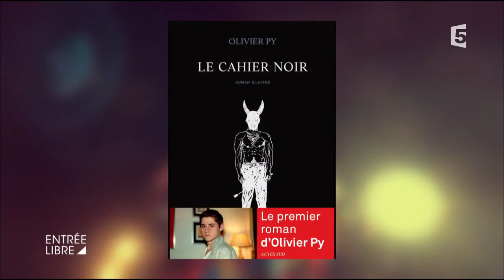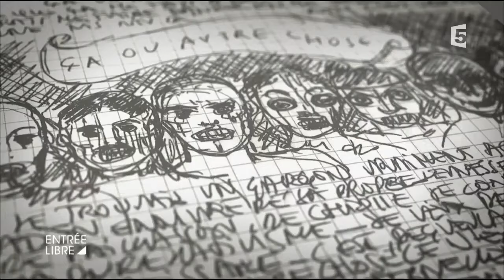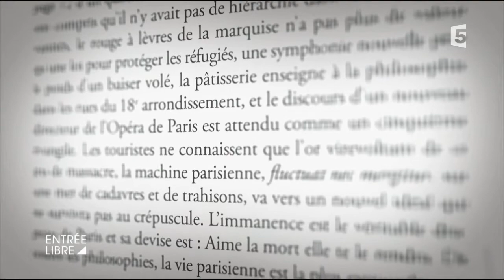Olivier Py, amours de jeunesse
Le directeur du Festival d’Avignon, Olivier Py, est de retour au Centquatre avec son spectacle « Cahier Noir ». Une adaptation de l'un de ses romans, écrit à l’âge de 17 ans.